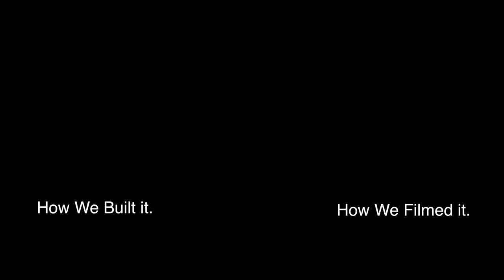Halloween Levitating Star Wars Speeder Costume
The Force is strong in this video. So let the world know if you think we won halloween and share the video!!!
Huge Thanks to Lithium Cycles building the bikes!
Shout Drone Works!!